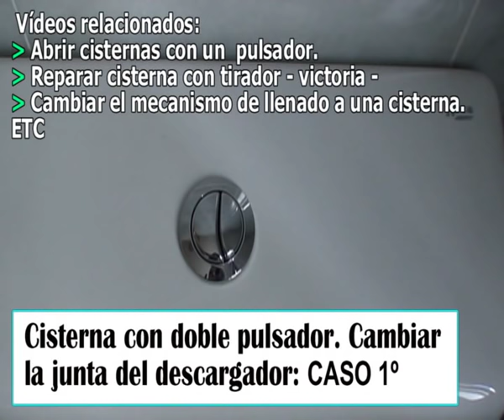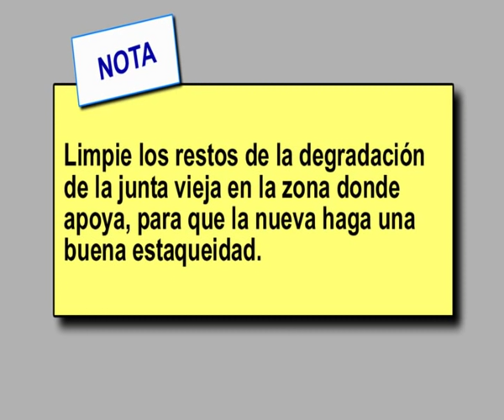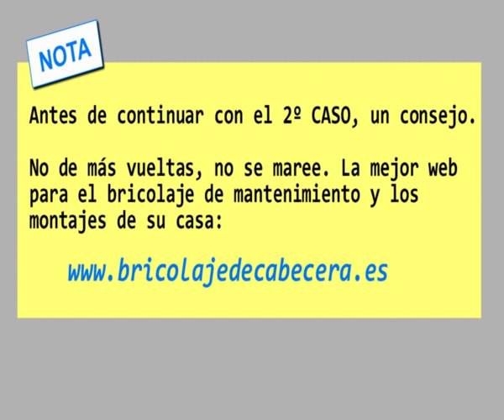Cisterna con dos pulsadores roca dama. Reparar una fuga y cambiar junta del descargador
Reparar una fuga de una cisterna con dos pulsadores por la avería de la junta del descargador. Este artículo amplia la información que aparece en este video